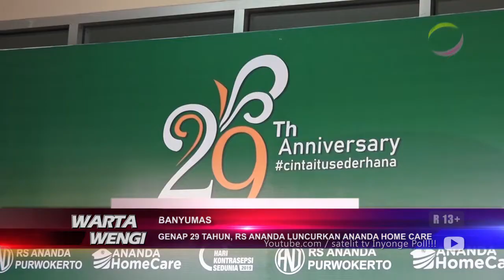GENAP 29 TAHUN, RS ANANDA LUNCURKAN ANANDA HOME CARE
Pada perayaan hari ulang tahun ke 29, RS Ananda menggelar berbagai macam kegiatan, seperti pelayanan KB  gratis, dan aneka lomba. Selain itu,  dalam momen tersebut,  Ananda juga meluncurkan Ananda Home Care. Ananda Home Care merupakan trobosan baru Ananda, untuk mendekatkan Rumah Sakit ke rumah.